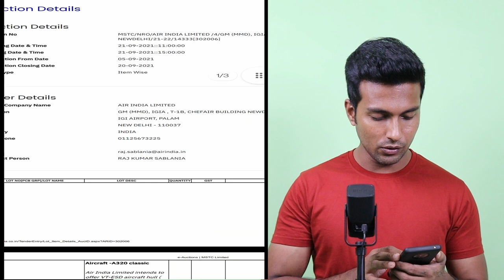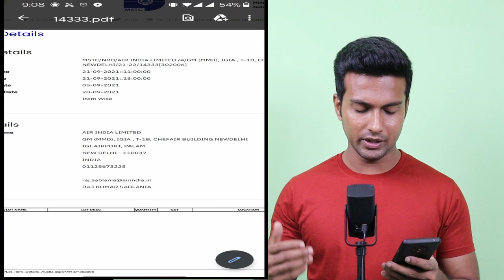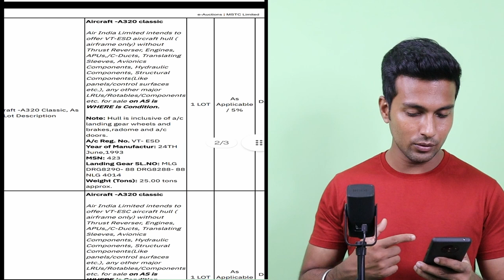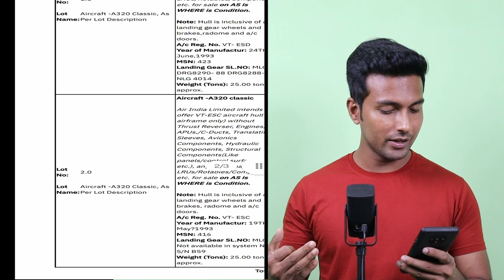First Time In India | आपने इसे पहले कभी नहीं देखा है | पूरी Aircraft की नीलामी | E Auction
For Auction Consultation : 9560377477 (Mon - Sat 11 AM To 6 PM)

Hello,